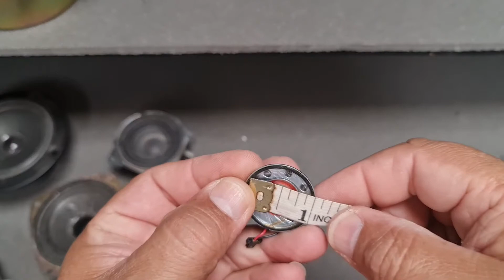Como medir un parlante 2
Estoy en Instagram como @jucol.fuerteventura.